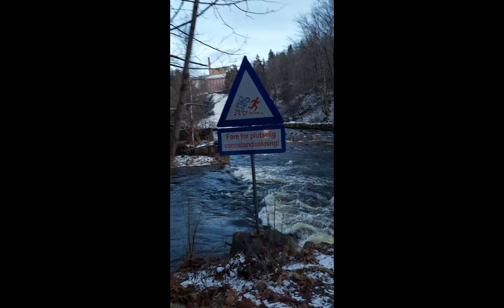Norway is abundant with water- clean and fresh looking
I love the nature in Norway - it has such a fantastic view at all- super clean